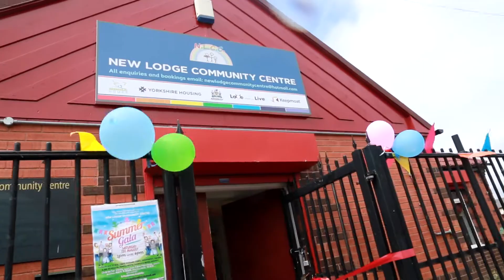New Lodge Summer Gala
We had a lovely day with the New Lodge community celebrating the reopening of the Community Centre with Dan Jarvis MP